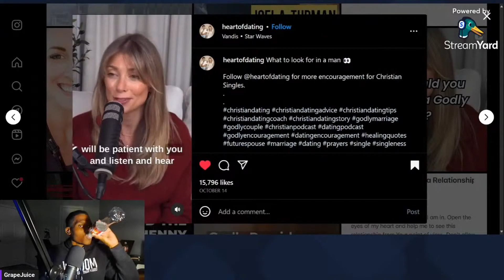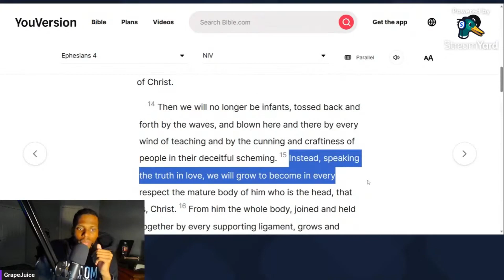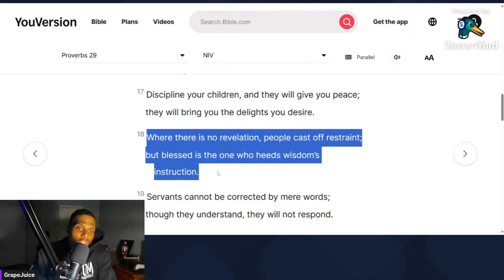Signs of a GODLY Man! @HeartofDating Grape Reacts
what should I look for in a Godly man? What are the signs of a Godly man? GrapeJuice reacts to a few traits @HeartofDating  revealed she looked for in a Christian man to determine whether or not to commit romantically.

Live Stream: The Truth Project, streaming Thursday's 8pm Eastern time